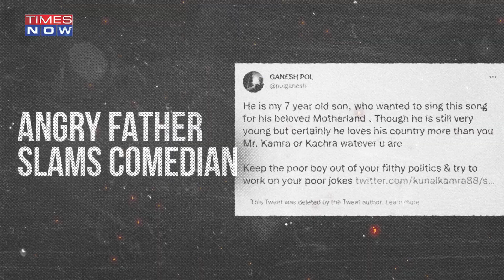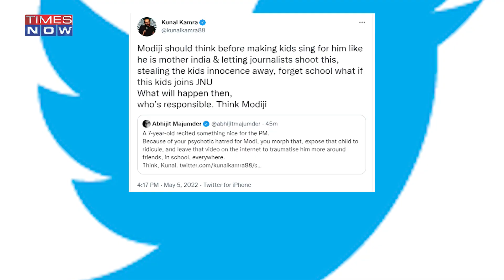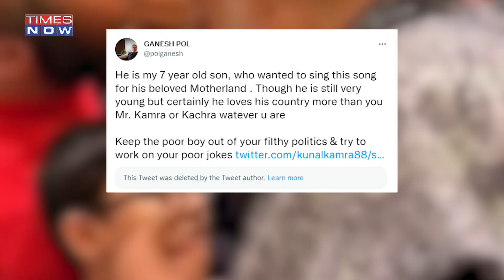Kunal Kamra Mocks 7-Year-Old Singing For PM Modi; Angry Boy's Father Slams Comedian | English News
The father of the 7-year-old child, who sang a patriotic song for PM Modi in Berlin, has slammed comedian Kunal Kamra for putting out an edited video of the kid and the Prime Minister. Watch what happened.